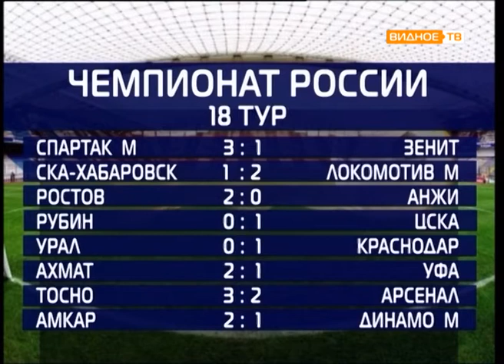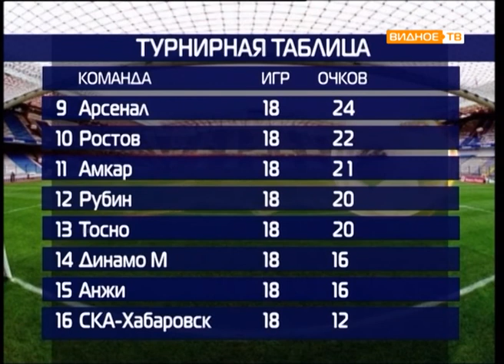Все грани мяча от 28.11.2017